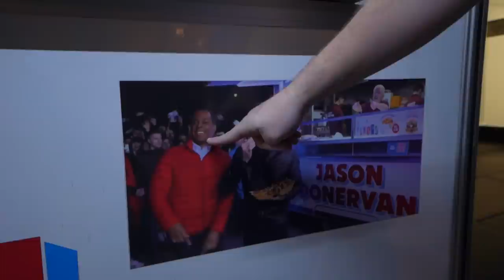3 BLOKES AND BEERS PUB CRAWL (GONE WRONG)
3 BLOKES AND BEERS PUB CRAWL (GONE WRONG)
Follow 3 Blokes And Beers⬇️